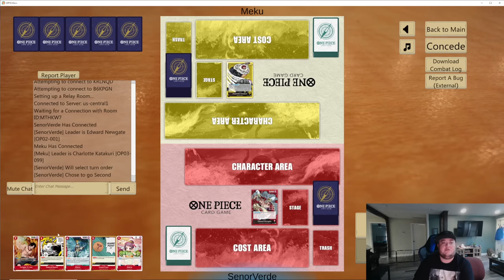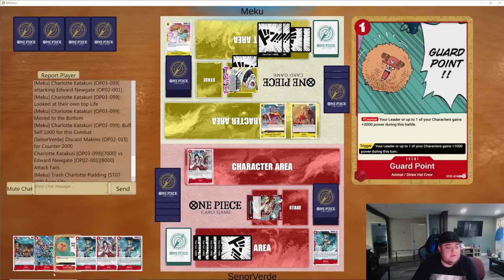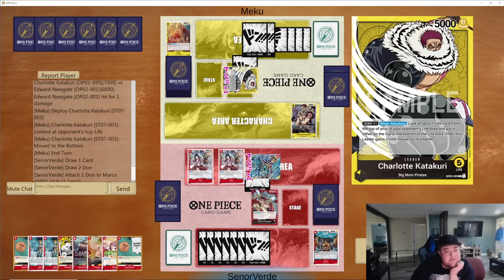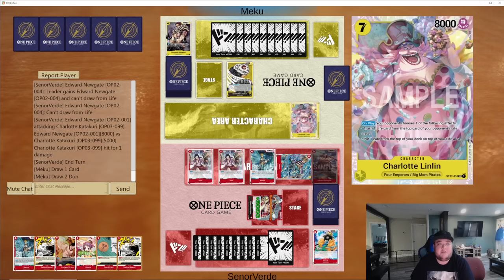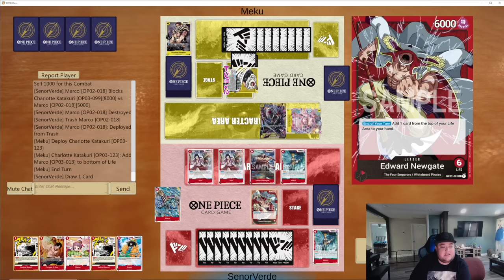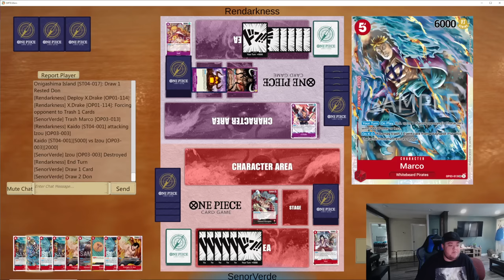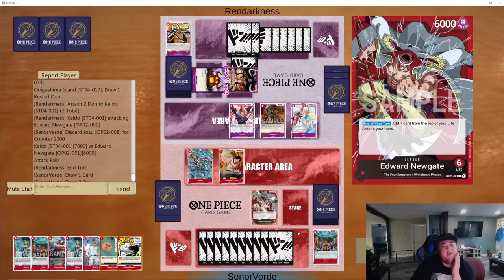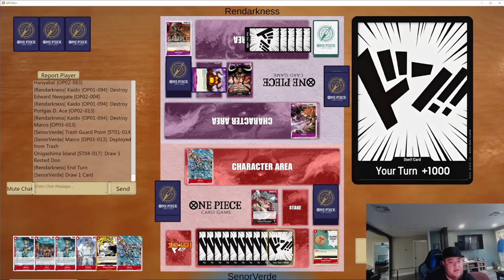WORLD CLASS WHITEBEARD - TYLER GREEN - WILLTOWINGAMING - GAMEPLAY